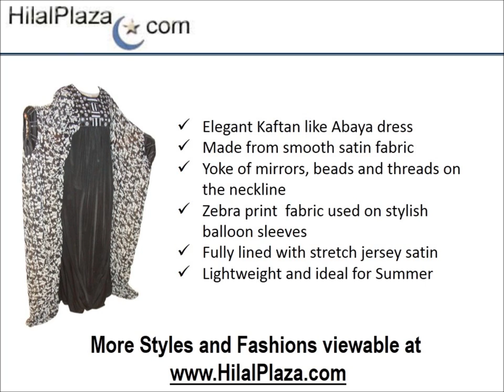Muslim and Islamic Clothing Abaya and Hijab Styles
HilalPlaza.com abayas get designed and tailored in the markets of Makkah, Dubai, Jeddah, Riyadh, and other Khaleeji countries. If you carefully look at the abaya dresses, you will notice that they offer both modesty and style at a price that is better than many of the other abayas.